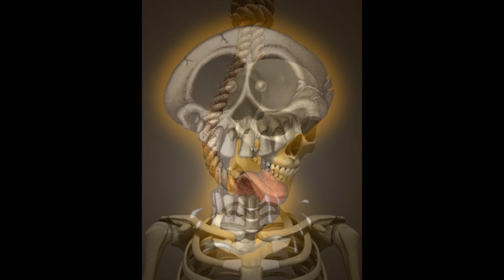Billy Bones - Dang Me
Roger Miller Cover